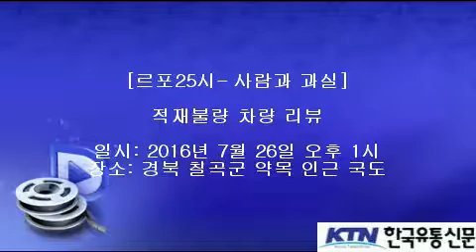[한국유통신문.com] 화물 적재불량 위험한 트럭 현장 고발-2016년 7월 26일